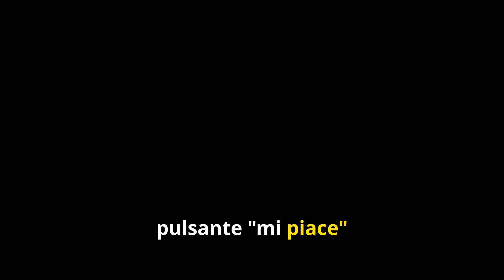SINNER : il settimo sigillo di shangai e l'esercito di terracotta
Jannik Sinner, giovane fenomeno del tennis mondiale, ha ricevuto un prestigioso riconoscimento internazionale: una statua con la sua effige nell'Esercito di Terracotta. Questo omaggio straordinario sancisce l’impatto globale del campione italiano, simbolo di eccellenza sportiva. Sinner, già numero uno al mondo, continua a stupire con i suoi successi in campo, guadagnando ammirazione a livello mondiale.

Il gossip attorno alla sua statua e al suo incredibile percorso tennistico sta catturando l’attenzione dei media, posizionandolo come una figura iconica anche al di fuori dello sport. Con questo riconoscimento, Sinner si afferma non solo come protagonista delle notizie sportive, ma anche come simbolo di cultura e storia.

L’evento è diventato una delle notizie virali più discusse, suscitando l’interesse non solo di appassionati di tennis, ma anche di chi segue le notizie di attualità e le notizie internazionali di sport.
La sua ascesa continua, mentre il mondo intero attende di vedere quali altre imprese conquisterà in futuro.

🌍Rimani sempre aggiornato con le notizie più interessanti!